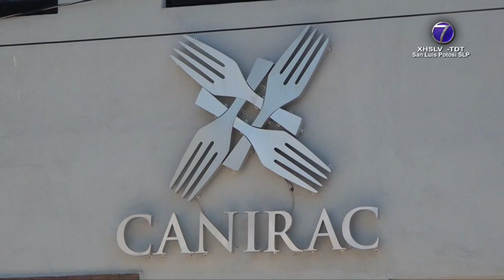CANIRAC presentará propuesta de protocolo al sector salud para personas vacunadas.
SLP.- La Cámara Nacional de la Industria de Restaurantes y Alimentos Condimentados (CANIRAC) presentará una propuesta ante el sector salud para que ser considerado una persona vacunada valga para involucrarse en actividades económicas relevantes.

El presidente del organismo empresarial en San Luis Potosí, Eduardo Kasis Chevaile explicó que quienes comprueben que completaron el esquema de vacunación, puedan considerarse para aforos adicionales a los que la autoridad ha contemplado -tal como se ha determinado en el extranjero-.

Explicó que continúa un aforo idéntico que se basa en población no vacunada, pero recordó que las personas adultas mayores ya tuvieron la aplicación, mientras la segunda dosis para aquellos de 50 a 59 años se dará en breve.

Kasis Chevaile pronunció que la economía no puede esperar hasta que los programas de vacunación lleguen a un nivel óptimo, pero sí considerar espacios específicos.

El dirigente de la CANIRAC hizo énfasis en el planteamiento, consciente de que el tema es delicado pero con fundamento en la misma estrategia que la autoridad implementó.